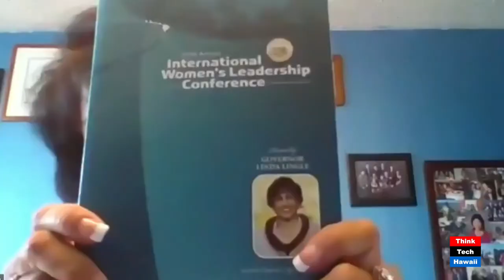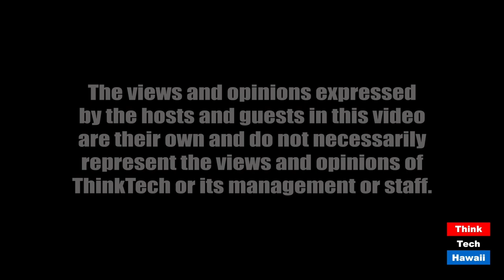Health on the Front Line (Taking Your Health Back)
It's vital to maintain your physical and mental health.  The host for this episode is Wendy Loh.  The guest for this episode is Moira Cameron.

How Moira has and hasn't looked after her health through 22 years in the Army and in the last 13 years of facing 3 million visitors at the Tower of London every year.